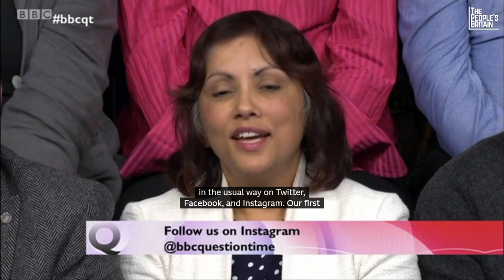Live: Question Time